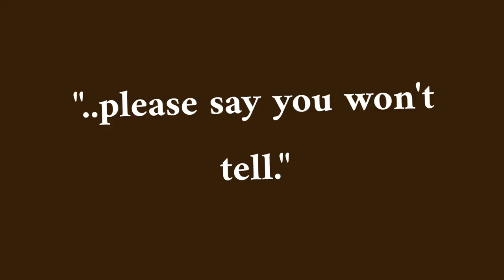bruno is orange | meme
whOA guess who got themself vegas and can't use it so they just add the shake effect and do the rest in trashy camtasia
(that's me)

some more tomek lore hehe let's see if anyone will get his backstory someday